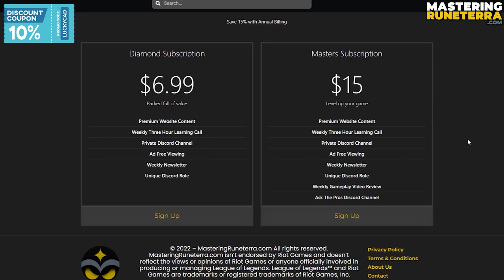Shady Starhound - Taric & Aphelios Deck - Legends of Runeterra Forces From Beyond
Shady Starhound - Taric & Aphelios Deck - Legends of Runeterra Forces From Beyond | LOR

Deck Code : CICQCAYEBUAQMCJJAEDAIJQCAECC2NAGAMESGMZ2JFONSAIDAEAQIHQBAMEVKAIGBETACAIDBELQ

Deck Region : Targon & Piltover Zaun

Timestamps :
0:00​​​​​​​ Preview
0:47​​ Game 1 VS Annie Gwen Tybaulk
11:47​​ Game 2 VS Mono Kai'Sa Scout
20:04​ Game 3 VS Riven Gwen
28:49​​ Game 4 VS Annie Twisted Fate
34:46​​ Game 5 VS Soraka Shyvana

- Starhound Pack
- Shady Character
- Winding Light
- Zaunite Urchin
- Mountain Goat
- Lunari Duskbringer
- Moon Weapon Phase
- Gifts From Beyond
- Blessing of Targon
- Guiding Touch
- Pale Cascade
- Iterative Improvement
- Scavenged Camocloaker
- Duskpetal Dust
- Calibrum
- Severum
- Infernum
- Gravitum
- Crescendum
- Sunburst
- Daybreak
- Nightfall
- Overwhelm
- Impersonate
- Lifesteal
- Elusive
- Discard
- Fated
- Support

Forces From Beyond / Star Guardian
Legends of Runeterra Indonesia / LoR ID
Server : APAC / SEA
Patch : 3.11.0